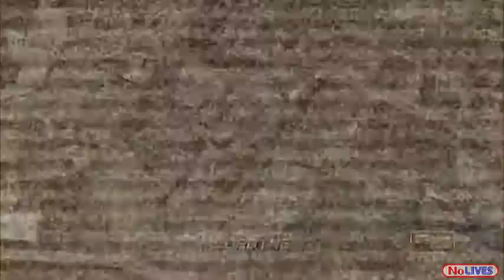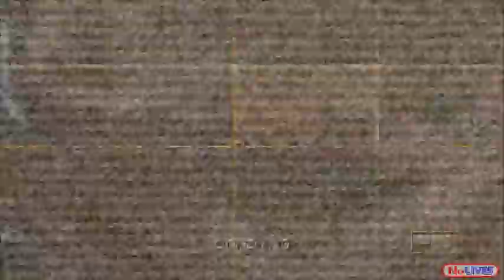Full Spectrum Warrior (EP.13) - "Saving Silverman"